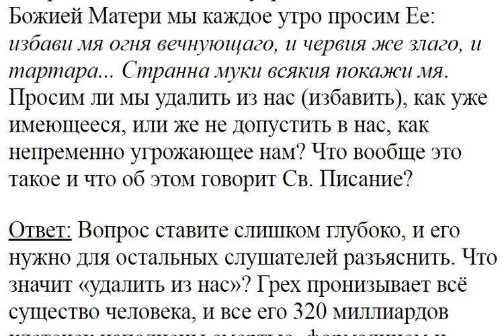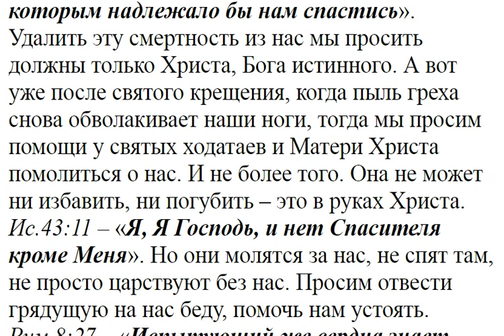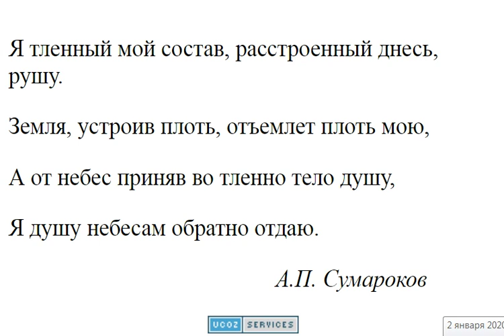1418. В 7 - ой утренней молитве к Божьей Матери, что имеется ввиду?